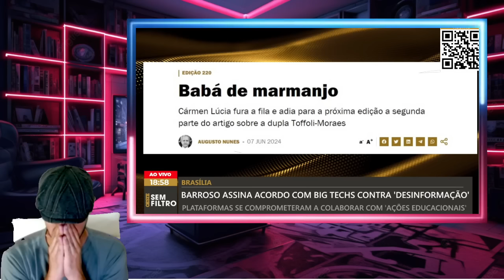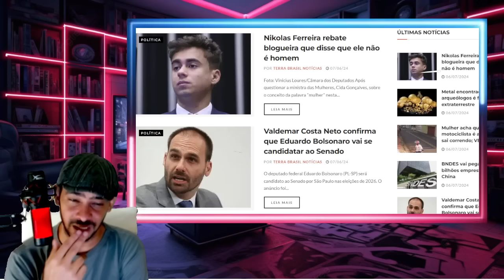EXPLODIU AGORA!MUSK DETONOU BARROSO MINISTRO FICOU PIANINHO DEPOIS DESSA